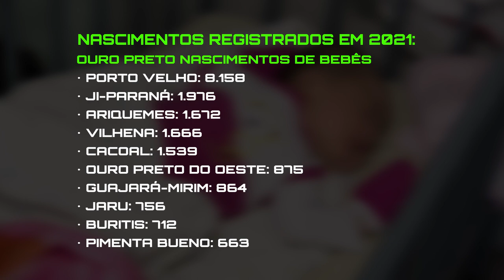Número de nascimentos em Rondônia cai pelo 4° ano seguido